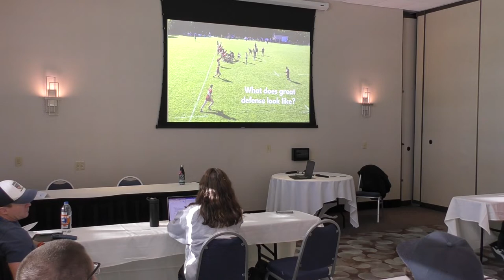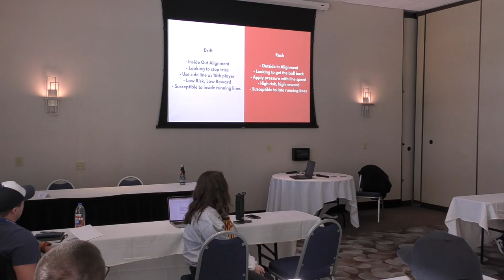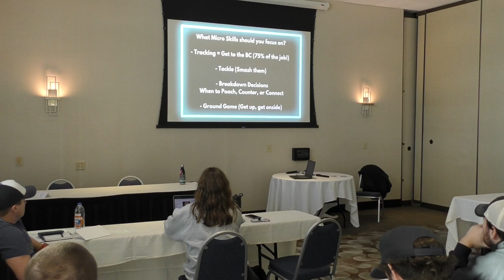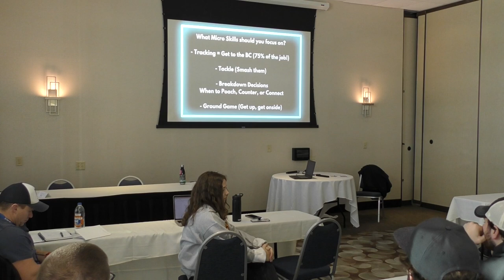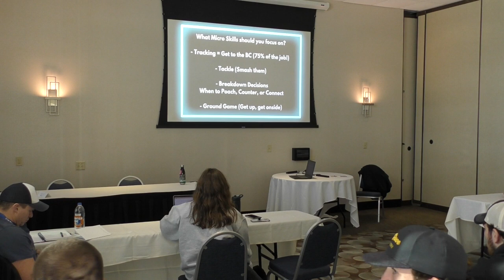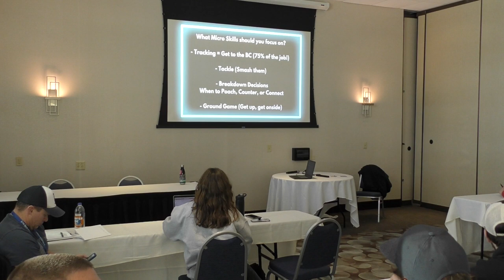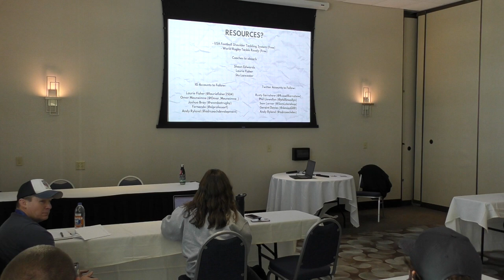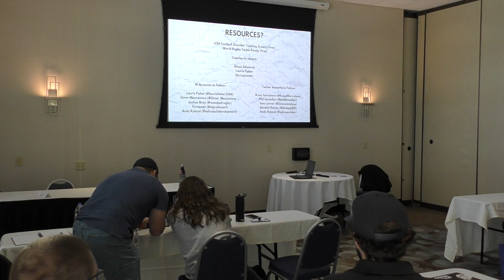How to Build a Defensive Strategy - Session 2 - Sean Lindersmith - January 22nd, 2022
The old saying that “offense wins games, but defense wins championships” is true. If you want to learn more about the types of defenses and formulate a strategy to improve your teams performance, this is the sessions for you!

Sean Lindersmith, Head Coach University of Minnesota